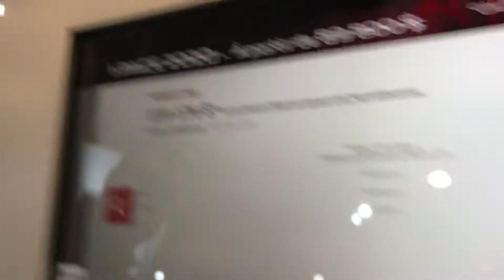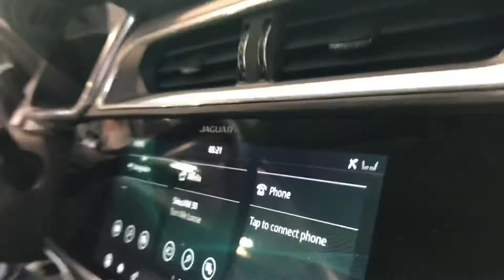Jaguar I-Pace EV400 2019